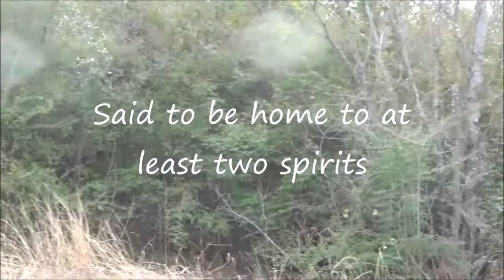Genny Mikel's Haunted Places and Stories, Lake Worth Castle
We  took our camera to Lake Worth's Haunted castle.  We obeyed the NT signs but got a nice view of it's rustic Gothic look anyway.